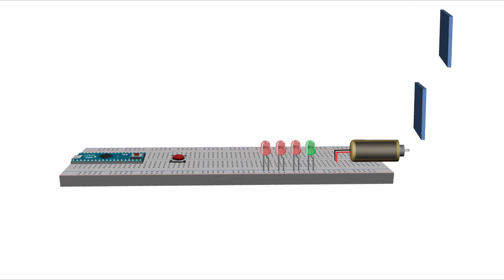Efecte Dòmino | Representació del Projecte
| Sistemes Interactius i Nous Entorns de Creació
| Robert Ruiz, Lluis Hernandez i Nuria Isach
| Escola Massana